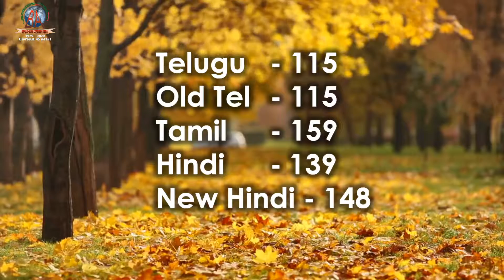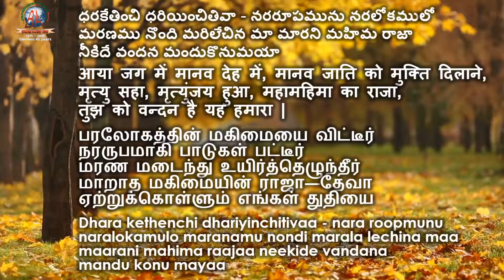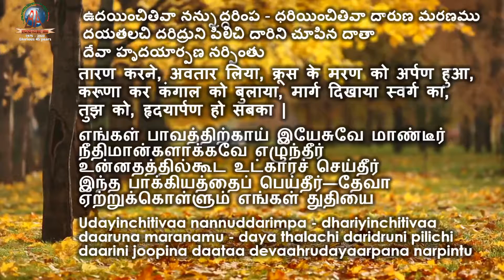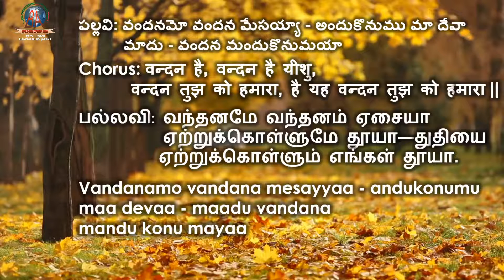Vandanamo vandana mesayyaa || వందనమో వందన మేసయ్యా Assembly Dubai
Berachah Assembly Dubai UAE
We are a Bible based, multi cultural, multi lingual and Christ centered church strives to follow the biblical principles and ministers to people regardless of nationality and language